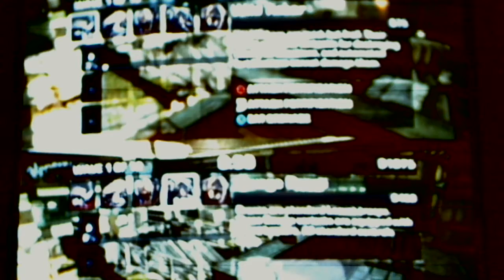Video 1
gears of war 3 game play